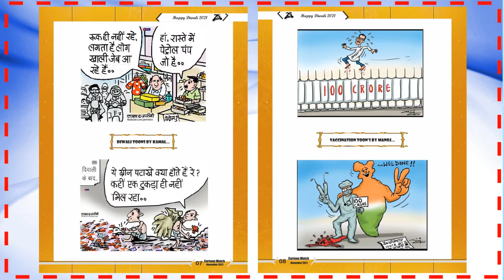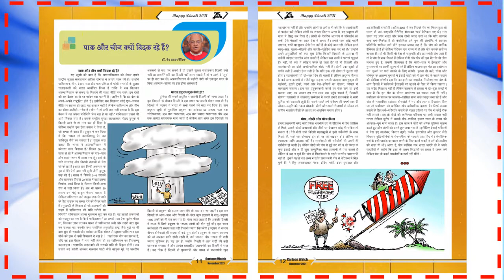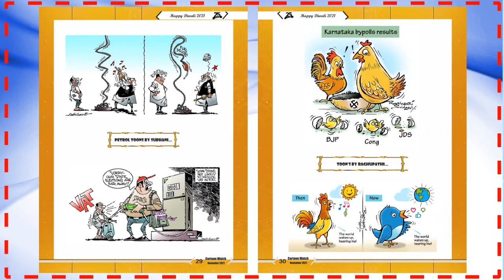Cartoon Watch | November 2021| Cartoon Magazine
Watch November 2021 (Diwali) issue of Cartoon Watch Magazine in Youtube. It includes Funny Cartoons, Political Cartoons and Social Cartoons.
Triambak Sharma, Editor of the only monthly cartoon magazine of India, published since 25 years is now outsourcing his ideas through Animations. To see PDF version of Cartoon Magazine kindly go